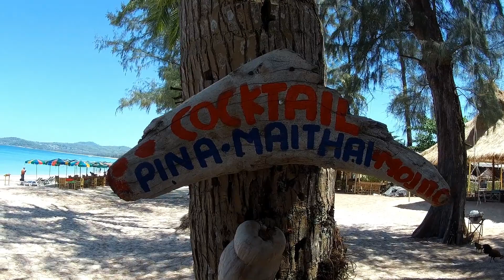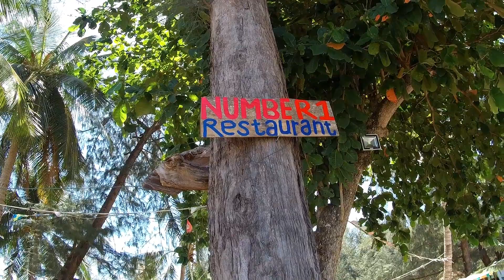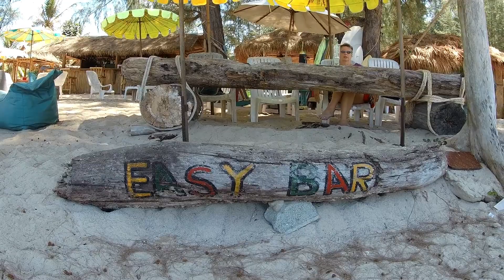(22) Bang Tao Beach / Phuket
Hallo Zusammen,  wir das sind HEINZ, einigen von Euch persönlich bekannt und Barbara.
Wir möchten Euch auf unserem Kanal „unsere“  Insel Phuket und ihre Schönheit näher bringen.
Vielleicht plant ihr einen Urlaub auf dieser schönen Insel und schaut Euch schon einmal zusammen mit uns um.
Andere von Euch waren schon einmal hier und genießen die Erinnerung oder das nachwirkende Urlaubsgefühl.
Habt ihr Fragen schickt uns eine Nachricht oder fragt direkt im Kommentar.
Wir bemühen uns jede Frage zu beantworten.
Wenn ihr für den nächsten Urlaub Hilfe braucht beim Suchen einer Unterkunft oder Informationen im Vorwege benötigt einfach melden.

Wir wünschen Euch viel Spaß beim schauen unserer Videos und bitte denkt daran

      nicht vergessen.
DANKE  SCHÖN  !!!